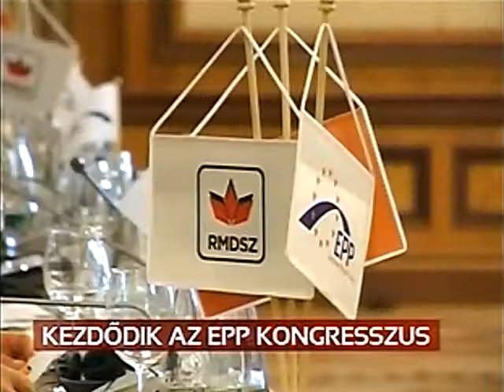Bukarestben megkezdődött az EPP kongresszusa